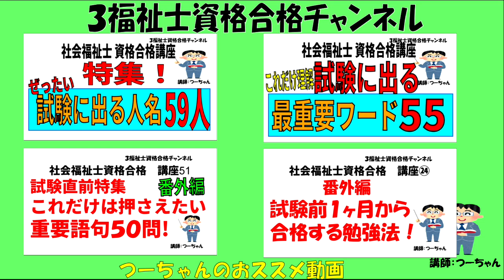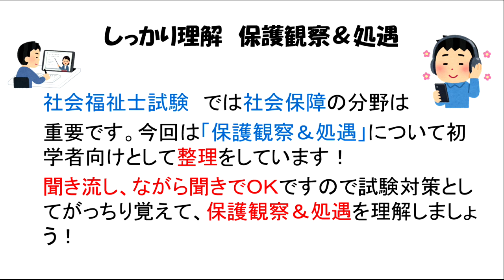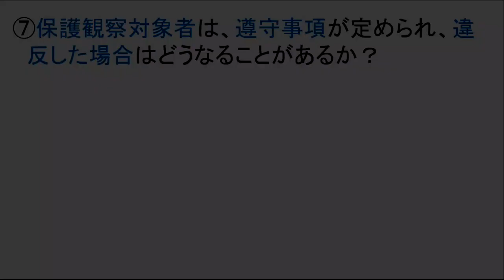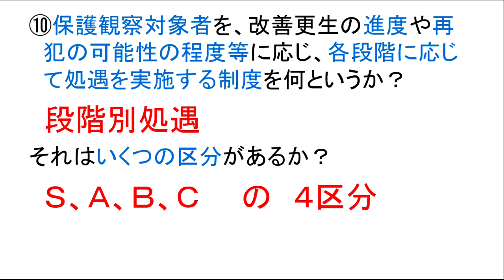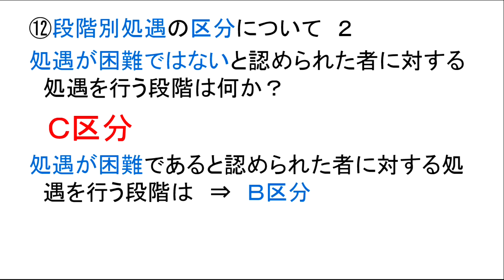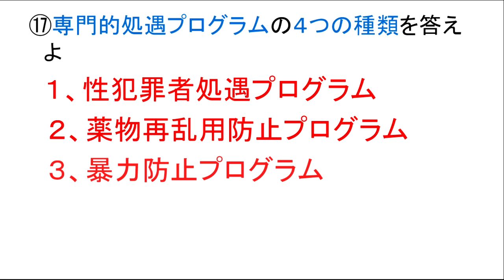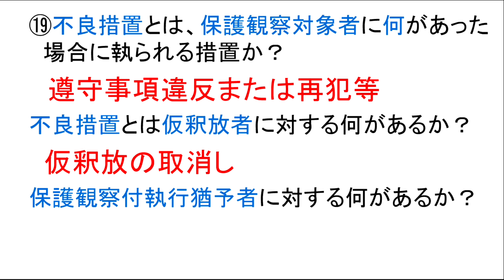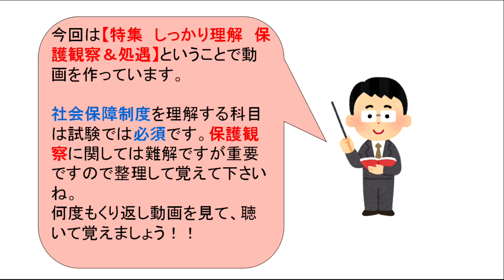社会福祉士資格合格講座【特集 しっかり理解 保護観察＆処遇】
今回は、社福士試験対策として【特集　しっか
り理解　保護観察＆処遇】に特化して作ってい
ます。

保護観察制度はけっこう難解です。前回前々回
と更生保護についてやってきましたが、今回
も深掘りしています。

一問一答で分かりやすく作っていますので、試
験対策にぜひ覚えて下さいね！

試験対策としてご活用下さい(^^♪

します。

ます。

　　　　介護福祉士
　　　　福祉住環境コーディネーター
　　　　公認心理師
　　　　す。

います。

◆つーちゃんの音声配信　stand.fm
日々の生活・仕事などについて話しています(^^♪

ーーー